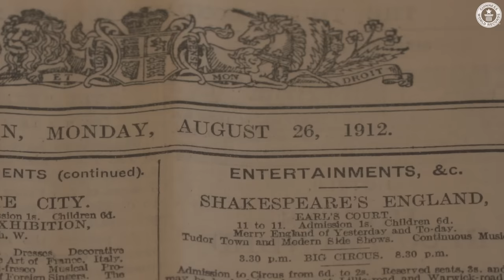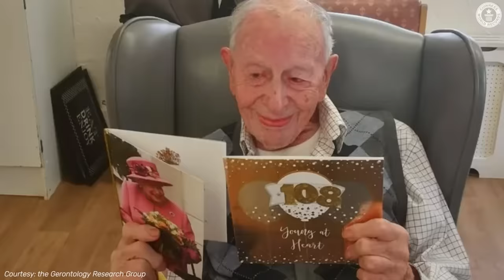NEW: World's Oldest Man Confirmed at 111 Years Old - Guinness World Records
Guinness World Records are delighted to confirm that John Tinniswood, a 111-year-old man living in Southport, UK, as the world's oldest person (male).